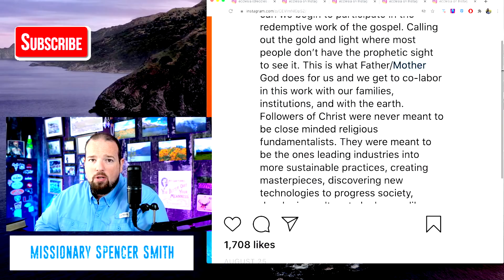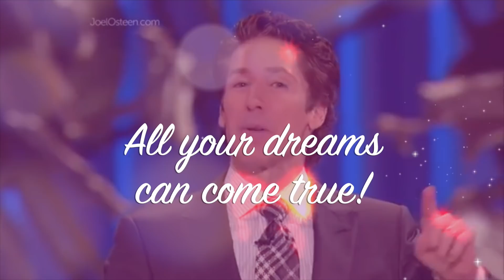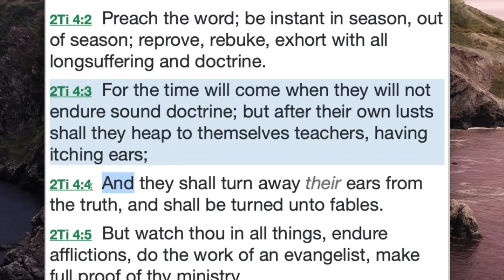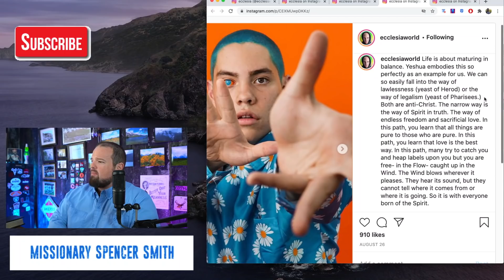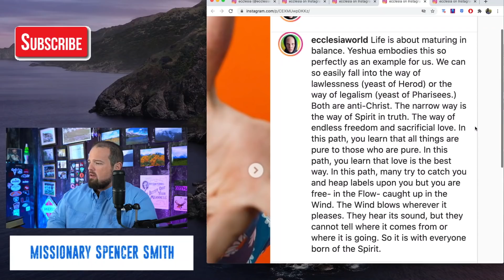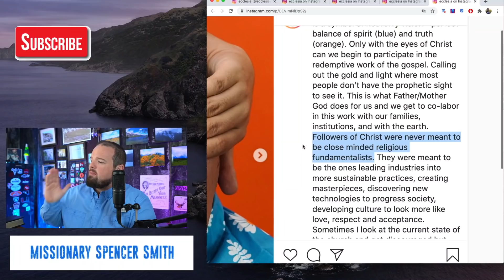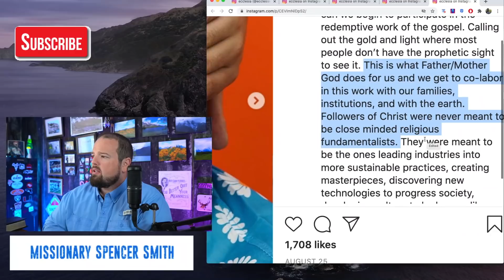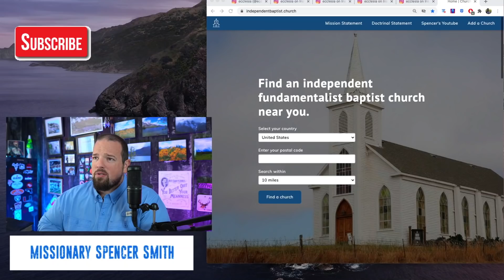Have We Reached A New Low In Christian Music?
We can argue over preferences in musical styles, but what do we do when Pagans sing Christian music?

To Buy "From Football To Faith":

To Buy our Book "Calling Evil Good":